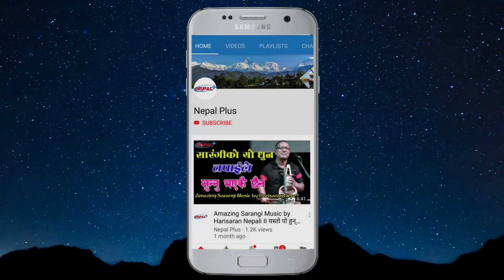ढल्किदो उमेरमा गर्भवती हुदाँ कस्तो समस्या आउँछ ? II Elderly Primigravidum by Dr Balkrishna Shah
महिलाको उमेर ढल्किदै जादाँ बच्चा पाउने रहर गर्दा के कस्तो किसिमको समस्या भोग्नु पर्छ भन्ने बिषयमा स्त्री तथा प्रसुती रोग बिशेषज्ञ डा. बालकृष्ण साहले दिनु भएको बिशेष जानकारी ।

बिराटनगर स्थित मोरङ सहकारी अस्पतालमा स्त्री तथा प्रसुती रोग बिशेषज्ञका रुपमा कार्यरत डा. बालकृष्ण साहले यो भिडियो अंकमा उमेर ढल्किदैं जादाँ महिलाले आफुलाई गर्भवती बनाउदाँ के कस्तो किसिमको कठिनाईहरु उनीहरुमा आउछन् भन्ने बिषयमा जानकारी दिनु भएको छ ।
अहिले बढ्दो कामकाजको ब्यस्तताले अहिले धेरै दम्पतिहरु ढिलो सन्तान जन्माउन थालेका छन् । यस्तो अवस्थामा आमा र बच्चालाई के कस्तो किसिमको जोखिम हुन्छ भन्ने कुरा यो भिडियोमा डा. साहले प्रस्तुत गर्नु भएको छ ।
विगत दुई बर्षदेखी निशुल्क प्रसुती सेवा प्रदान गर्दै आउनु भएका डा. साहले दुई बर्षको अवधिमा मोरङ सहकारी अस्पतालमा प्रसुती गराउन आएका ४ सय आमाहरुको निशुल्क उपचार गरिसक्नु भएको छ ।
सुनसरीको रामधुनीमा घर भएका डा. साह मध्यबर्गीय परिवारमा जन्मिएर पनि स्त्री रोग बिशेषज्ञ बन्न सफल भएका हुन । स्त्री रोग बिशेषज्ञ भएर उनले बिराटनगर स्थित कोशी अंचल अस्पताल र पुर्बाञ्चल बिश्वबिद्यालयको मेडिकल कलेजको अस्पतालमा सेवा दिइसकेका छन । हाल बिराट मेडिकल कलेजमा अनकल चिकित्सक र मोरङ सहकारी अस्पतालमा पुर्णकालिन चिकित्सकका रुपमा कार्यरत डा। साह स्त्री रोग बिशेष भित्र पनि स्त्री रोग सर्जनका रुपमा अधिक प्रसिद्ध छन । उनि स्त्री रोगबारेको गलत धारण हटाउन र प्रसुती रोगबारे जानकारी दिन लायन्स लगायत बिभिन्न समाजिक संस्थाहरुबाट पनि सकृय भईरहेका छन् । उनी स्त्री रोग र प्रसुती समस्याहरुको वारेमा कान्तिपुर पब्लिकेसन्सका विभिन्न प्रकाशन, अनलाइन खबर, अन्नपूर्ण पोष्ट लगायत नेपालवाट प्रकाशित हुने बिभिन्न राष्ट्रिय पत्रपत्रिका र अनलाईनहरुमा आफ्नो लेख प्रकाशित गरिरहन्छन् ।

👨‍⚕️ डा. बालकृष्ण साहका अन्य उपयोगि 📺 भिडियोहरुः